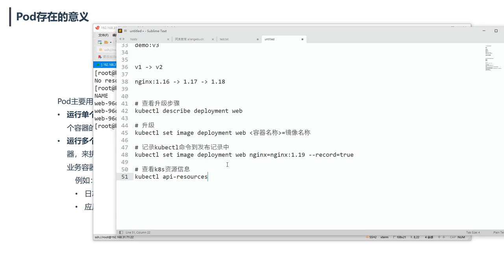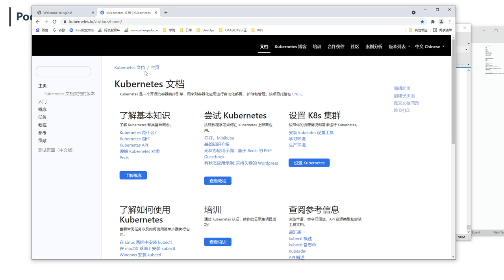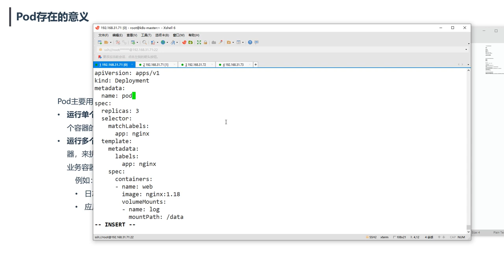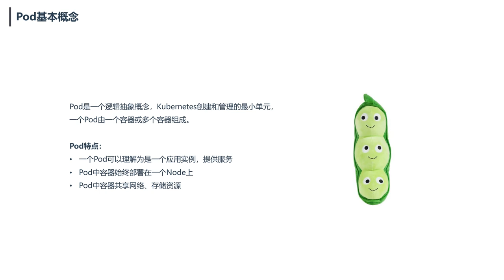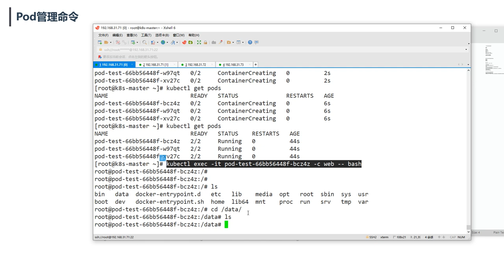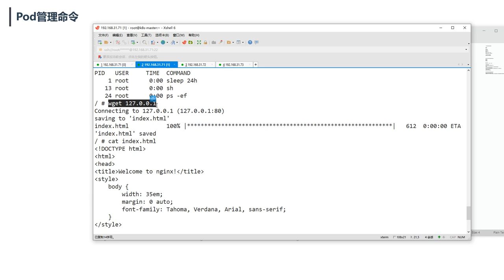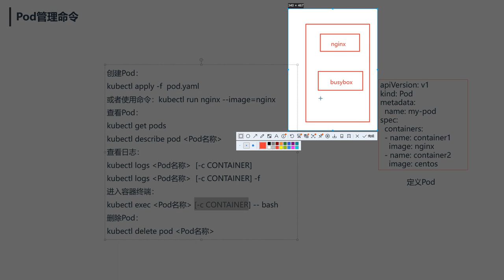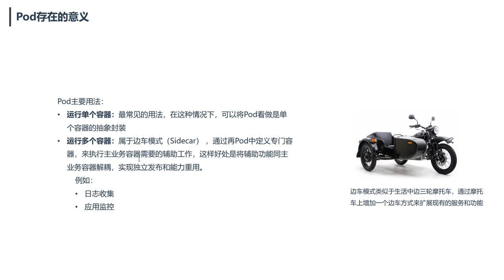20、Pod对象：Pod实现机制